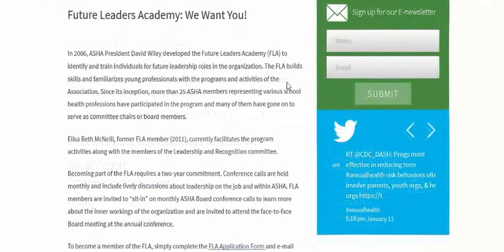Instruction and Real Life Challenges (part-1)